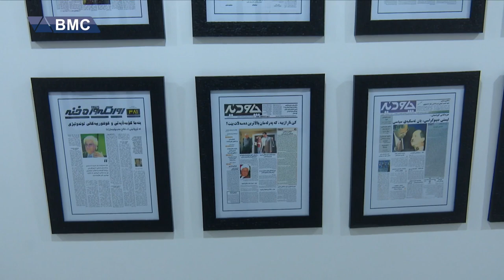مەلا بەختیار: نە حزب دروستدەکەم نە بەنیازیشم